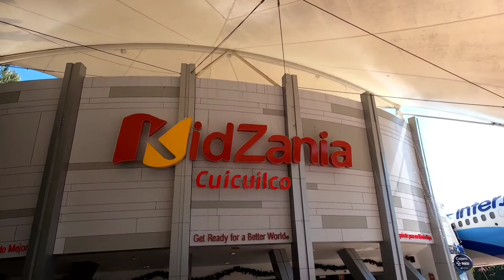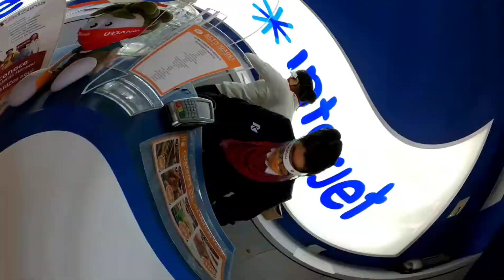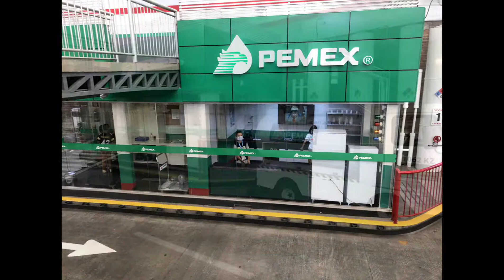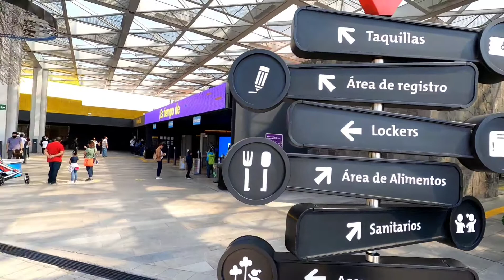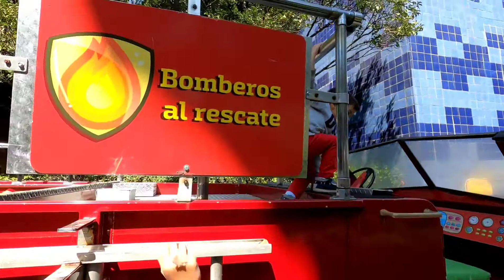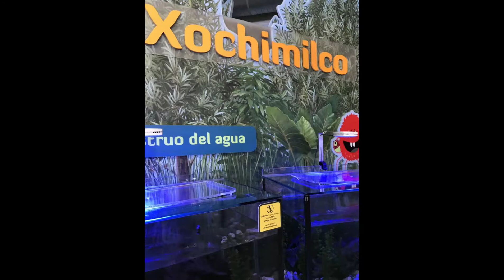Weekendtrip Mexico-City - 11/2020 [KidZania & Papalote]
Übers Wochenende sind wir nach Mexiko-Stadt gefahren und haben ein zwei tolle Events mit unseren Kindern besucht:

In einer nachgebauten Stadt aus Geschäften, Büros, Restaurants und Co. können die Kinder "arbeiten" und ihr eigenes Geld verdienen. Mit diesem Geld können sie dann shoppen und Erlebnisse buchen.

Ein Mitmach-Museum für Kinder der ganz besonderen Art.

Zudem haben wir uns noch etwas künstlerisch umgeschaut und waren auf dem El Bazaar Sábado. Auf dem bunten Samstagsmarkt gibt es schöne Stände zu Kunsthandwerk und leckere Speisen. (Plaza San Jacinto im Ortsteil San Ángel).

Unsere großzügige Unterkunft haben wir übrigens über Airbnb gebucht und lang in Polanco - eine sehr schöne und sichere Gegend.